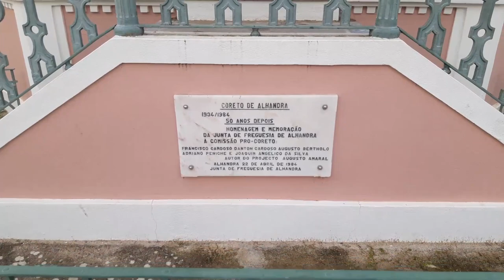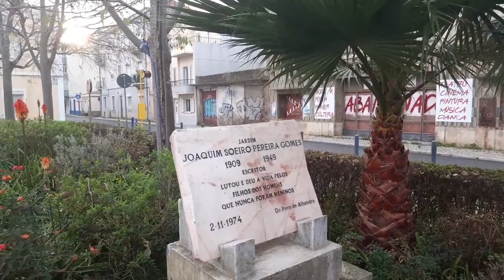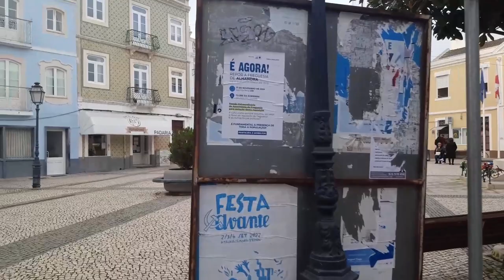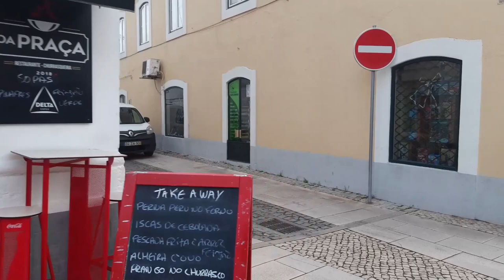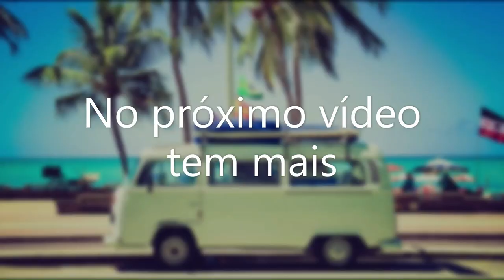Alhandra. Vila Franca de Xira. Lisboa. Portugal. #244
Olá! Sejam bem vindos (as)!

Mais um vídeo desta bela Freguesia pertencente ao Concelho de Vila Franca de Xira. Alhandra tem cerca de 12.600 habitantes e fica a 30 minutos do Centro de Lisboa.

Obrigado!